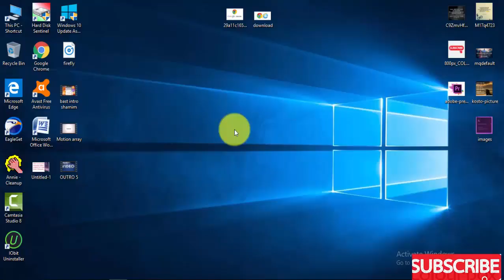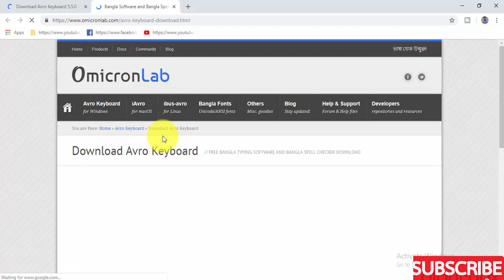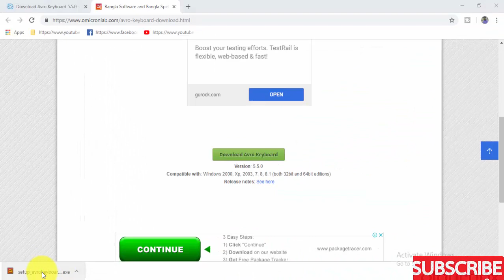How To Avro Keyboard Download And Install Free in windows 10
How To Download  Avro Keyboard Install in windows 10
Download and Install Avro Keyboard is so easy.You can use it on all type of devices like laptop,desktop